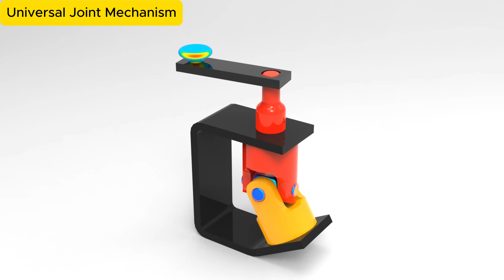Mechanical Priciple - Universal Joint Mechanism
A Universal Joint, also known as a U-joint, is a mechanical device that connects two shafts that are inclined at an angle to each other. It allows for the transmission of rotary motion and torque even when the shafts are not in a straight line. Universal joints are commonly used in driveshafts, power transmission systems, and steering mechanisms in vehicles.

Key Features:
Flexibility: It can transmit motion between shafts that are not aligned, allowing for changes in direction and angles.
Simple Design: Typically consists of a pair of hinges located close to each other, connected by a cross-shaped pivot.
Speed Fluctuation: The output shaft may experience variations in rotational speed if the input and output shafts are not aligned, though this can be minimized using a double U-joint setup.
Applications:
Automotive drive shafts: To accommodate the motion of the vehicle and road surface.
Industrial machinery: In power transmission systems where misaligned shafts are common.
Steering systems: In vehicles to allow smooth steering motion.